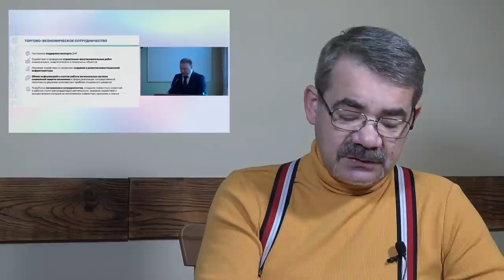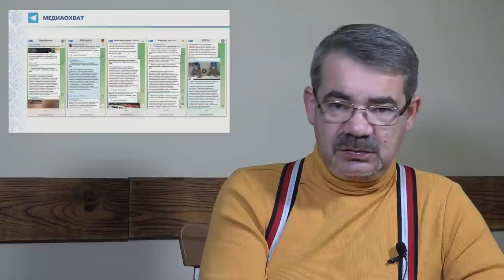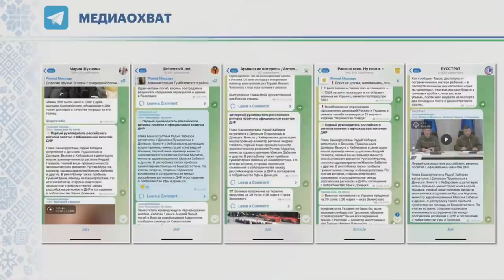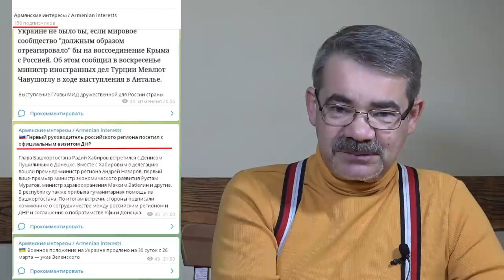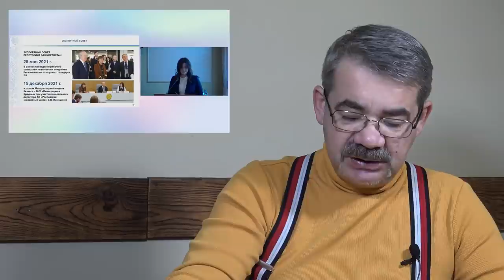"Кому отдать последнее?!" "Открытая Политика". Выпуск - 383. 23.03.22. Уфа. Башкирия.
Хронометраж выпуска:
01:18 - Хабирову нравится на Донбассе;
11:56 - Как нам обустроить ДНР..?;
20:13 - COVID... COVID... COVID?;
22:10 - Галопом по Багдаду;
23:13 - Экспорт под вопросом?;
27:01 - Сахара - по 6 кг;
30:25 - Ужимаем... урезаем?;
34:14 - Телеграм канал;